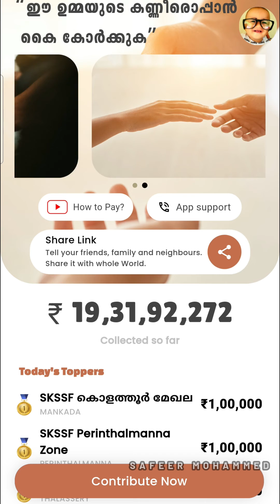ബോബി ഹീറോടാ..ഹീറോ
Boby chemmanur